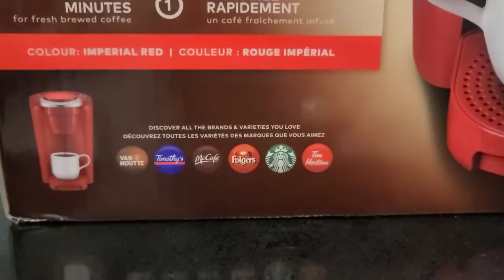Got New Keurig Coffee Machine for my kitchen | Unboxing Keurig Coffee Machine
I got this amazing Coffee Machine for my kitchen.
it's very convenient for making coffee and tea.
it's very useful in winter for making coffee if you are very busy.